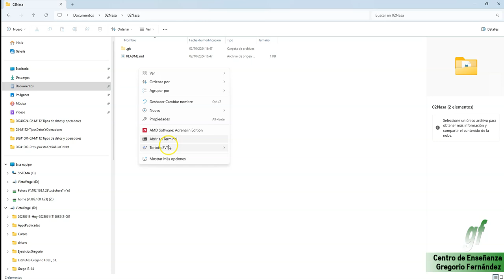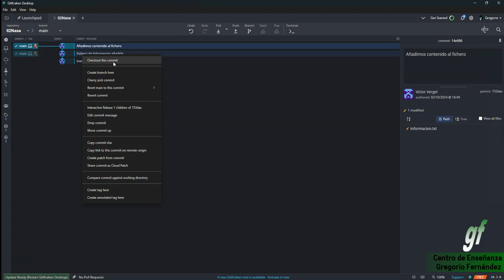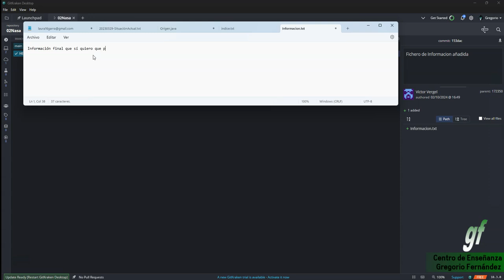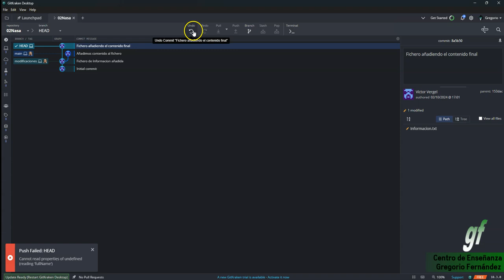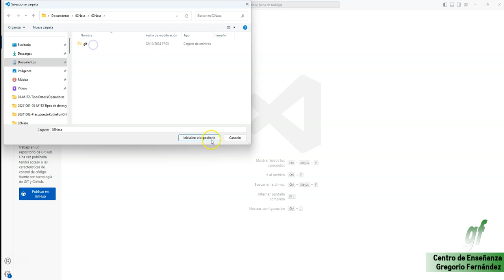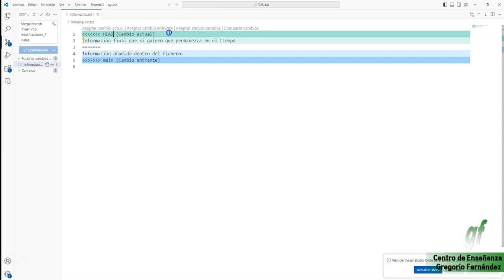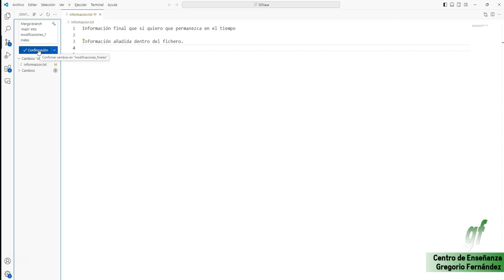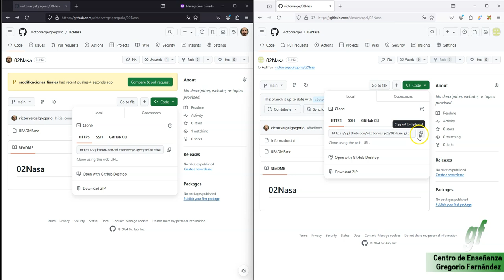02 Volviendo Atras En EL Proyecto Conflicto Y Fork. GitKraken y GitHub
𝓓𝓮𝓼𝓬𝓻𝓲𝓹𝓬𝓲ó𝓷:
00:00 - Creando el repositorio GitHub y clonándolo a local
2:34 - Hacemos un checkout this commit
5:50 - Conflicto al realizar el merge.
8:53 - Creación de un fork